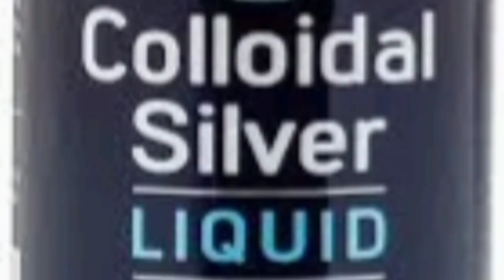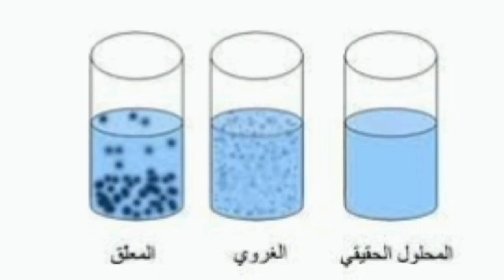كيف تحولت بشرته لهذا اللون| الرجل الأزرق| بول كارسون| How did his skin turn this color| the blue man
كيف تحولت بشرته لهذا اللون| الرجل الأزرق| بابا سنفور الحقيقي| بول كارسون| How did his skin turn this color| the blue man